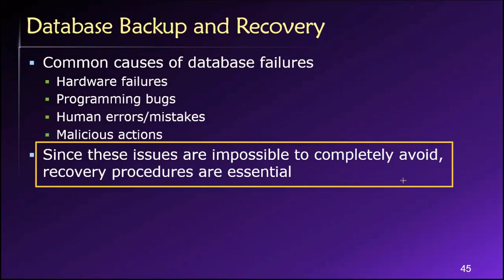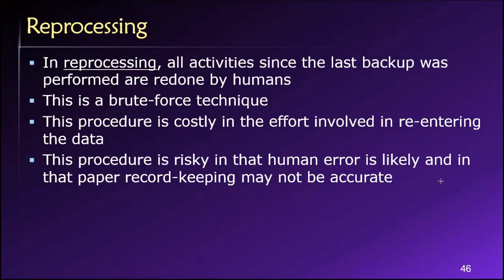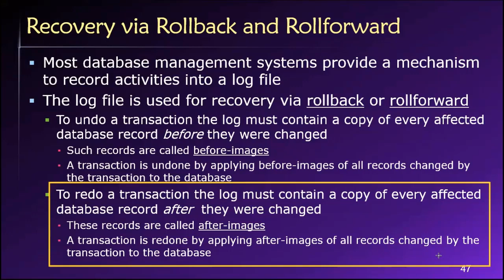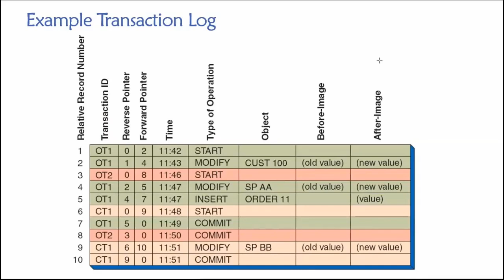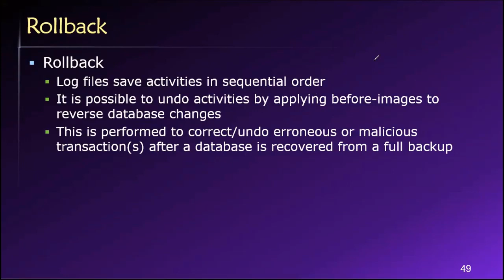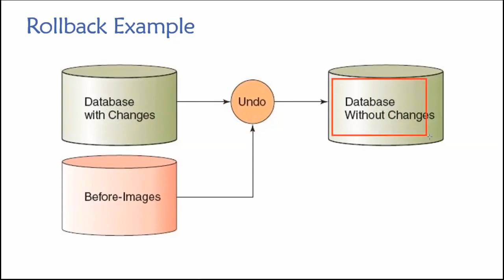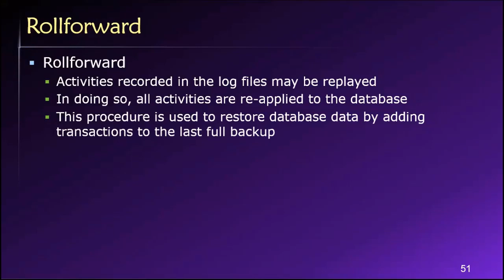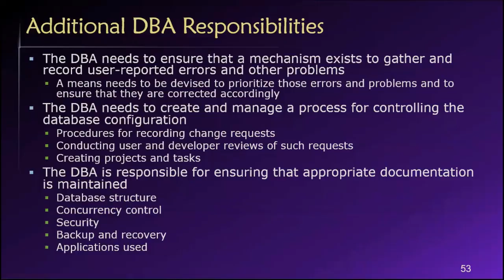Topic 06, Part 12 - Overview of Database Backup and Recovery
Dr. Soper provides an overview of database backup and recovery techniques. This video is Part 12 of Topic 06 in Dr. Soper's class on Database Design and Management.